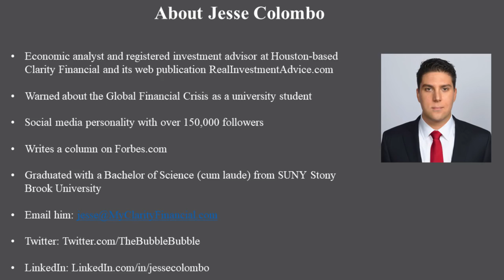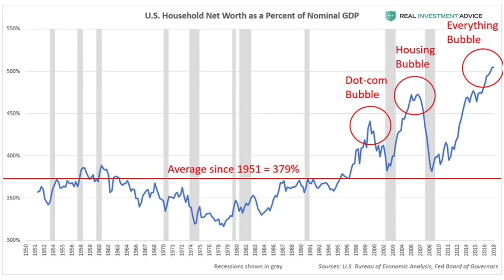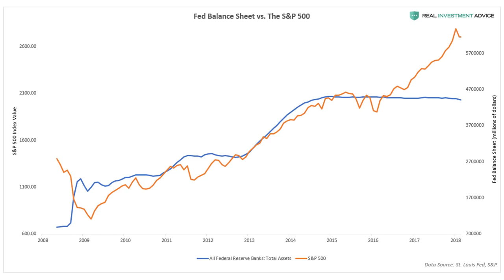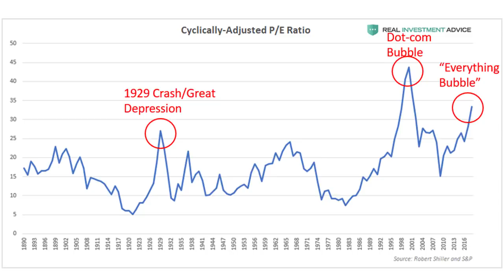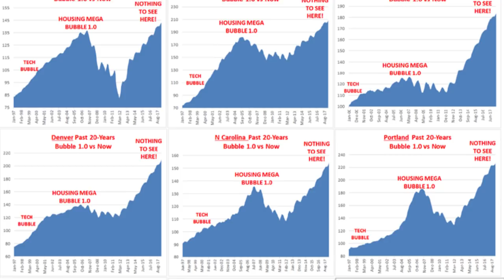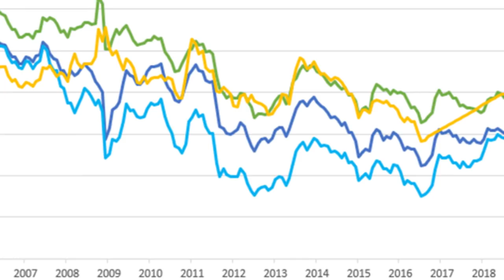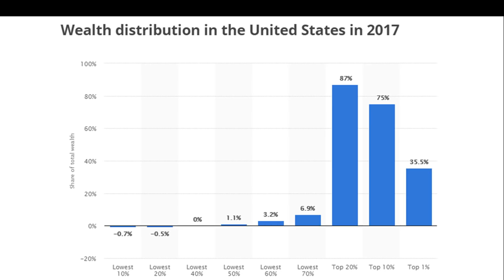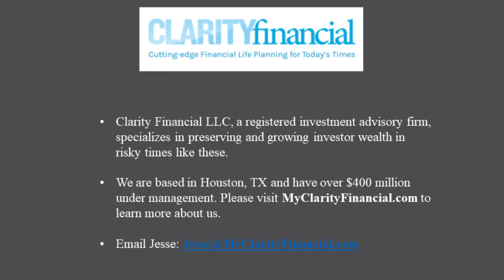Why U.S. Household Wealth Is In A Bubble...and Destined to Crash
Since 2009, the U.S. has been experiencing a household wealth boom due to soaring stock, housing, and bond prices.

Unfortunately, this wealth boom is driven by cheap credit and asset bubbles just like the late-1990s and mid-2000s wealth booms before it (both of which ended in a crash).

Clarity Financial is a registered investment advisory firm that specializes in preserving and growing investor wealth in risky times like these.

If you are concerned about your financial future, please email Jesse - at - MyClarityFinancial.com to find out more.